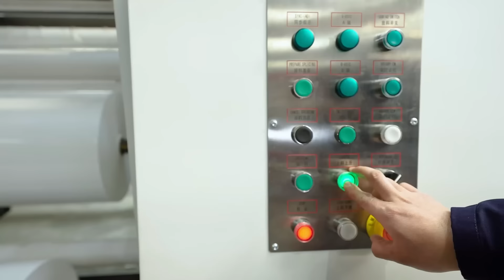CI Flexo Press (Cinova-F)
Best CI Flexo Printing Machine from China
 80% China market share
 Installation in 40 countries

Applications:
 Flexible Package
 Paper Cup/Bag/Box
 Corrugate Carton
 Aseptic Liquid Package